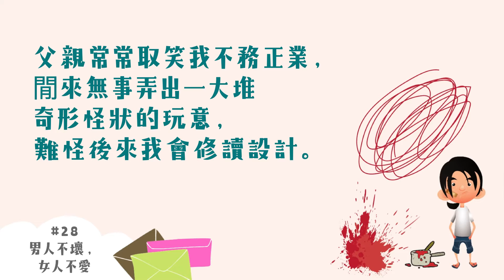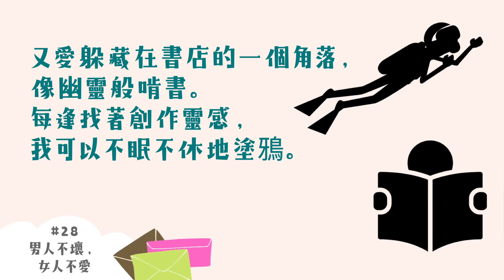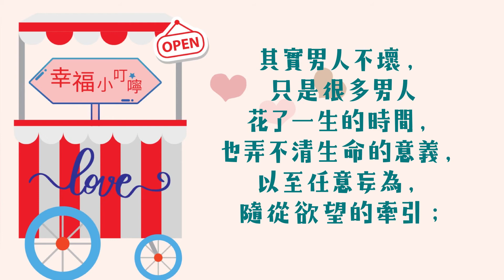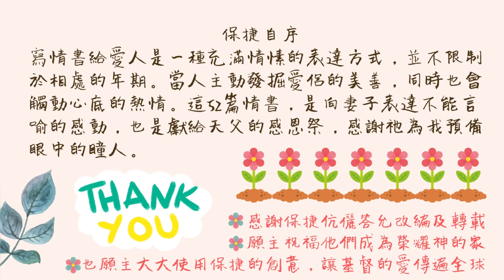《52封不寄的情書》#28 男人不壞，女人不愛 （作者：陳鈞陶 Pottery）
💬 俗語說「男人不壞，好人不愛」；男人是否為了要奪得女人的芳心而壞一點？女人愛「壞男人」又是否不可以？這封情書將告訴你如何成為一個好的壞男人，讓她放心地愛你。

☕《52封不寄的情書》以愛情為主軸、療癒心靈作潤飾；加上腦科學的理據，再調和神學與哲理的氛圍。既是情理兼備，又是帶來驚喜的創作。圖文並茂，心靈情書，只此一家，別無分店。